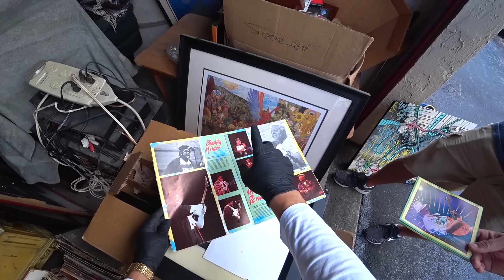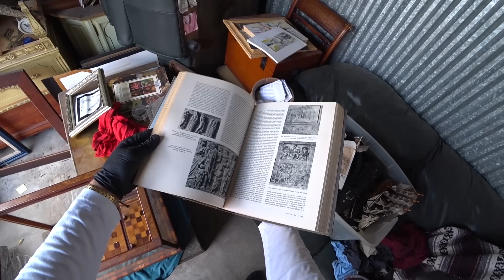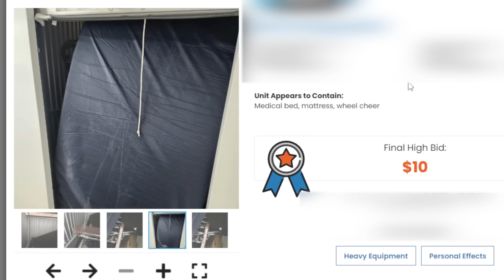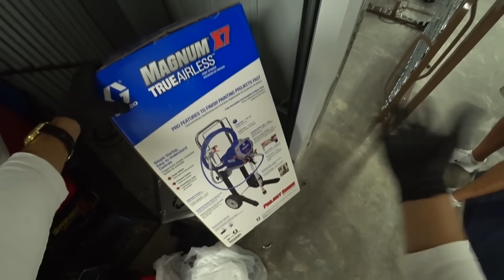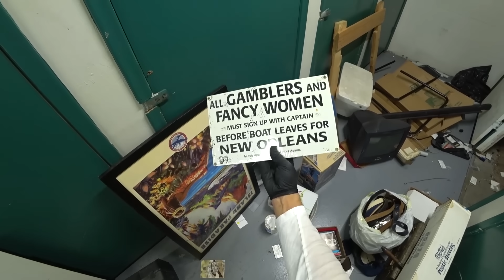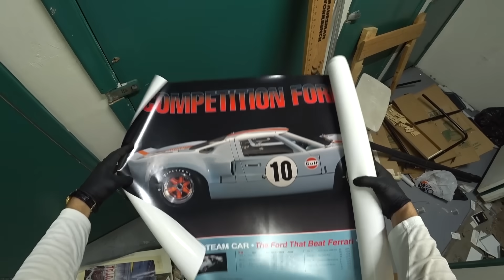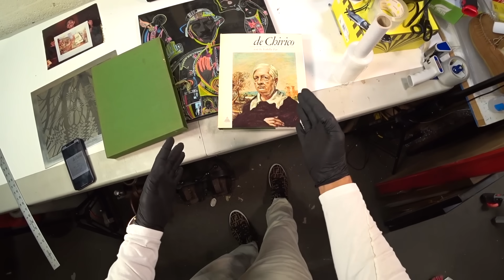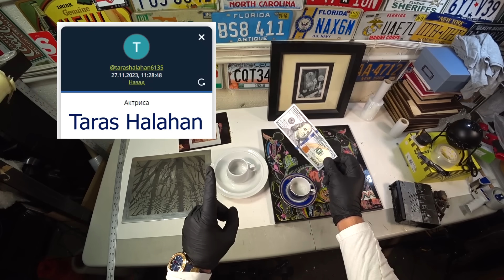Тысячи $ в кладовках по $10. Повезло.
Цель: купить на аукционе брошенный контейнер, найти ценные предметы, оценить, продать и заработать. Золото, монеты, антиквариат, техника и другое.  Каждый, кто здесь участвует в осмотре и оценке находок - соучастник (в хорошем смысле этого слова).
Присоединяйтесь! Приятных просмотров!